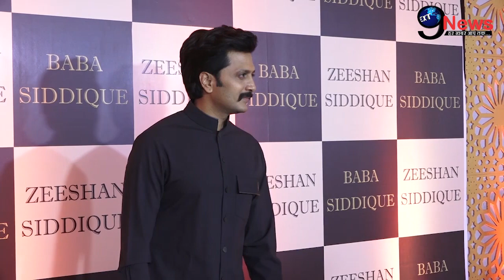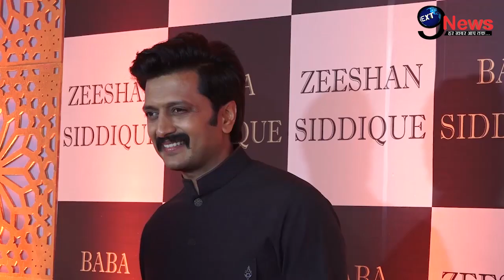साजिद विवाद पर फूटा रितेश देशमुख का गुस्सा, कही ये बड़ी बात... |Riteish Deshmukh On Sajid